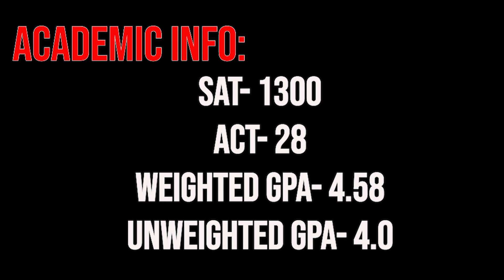Adde Hollander 2021- Summer 2019 Highlights